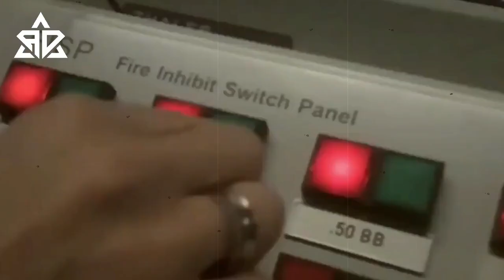Berita terbaru~geger!!TNI Al uji coba Alutsista canggih buatan dalam negeri ini...!!?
Hormat kami,
Admin ALAS DUNIA